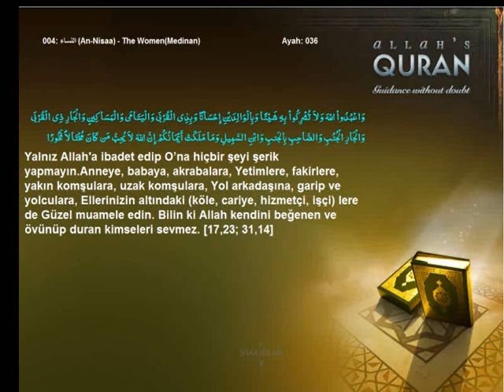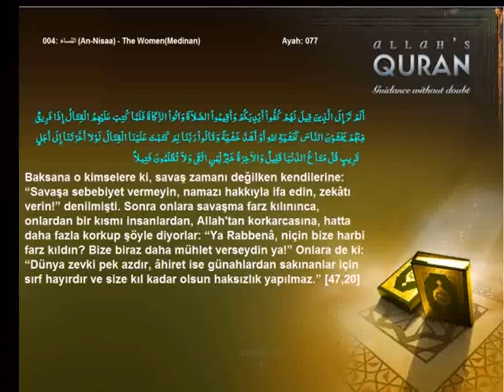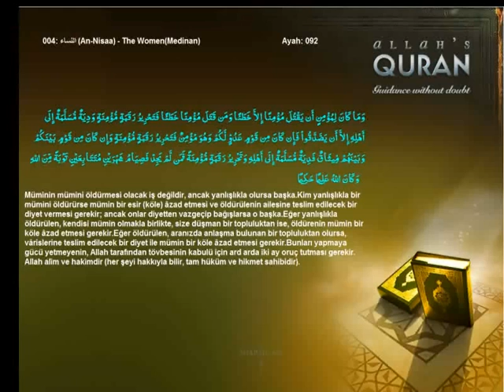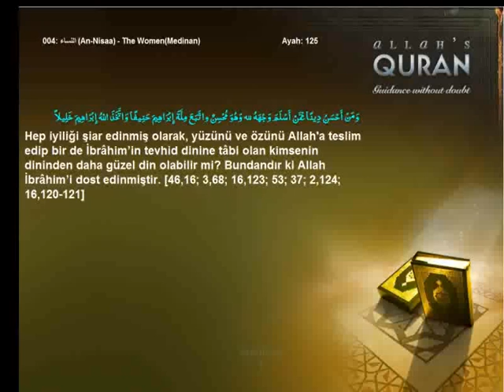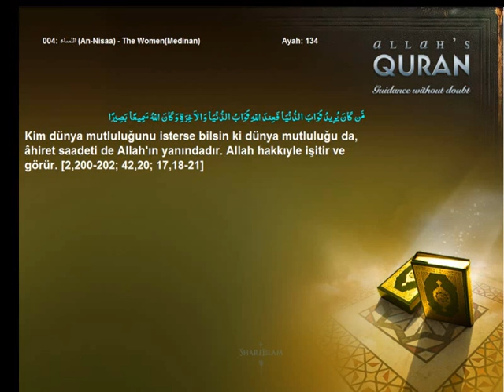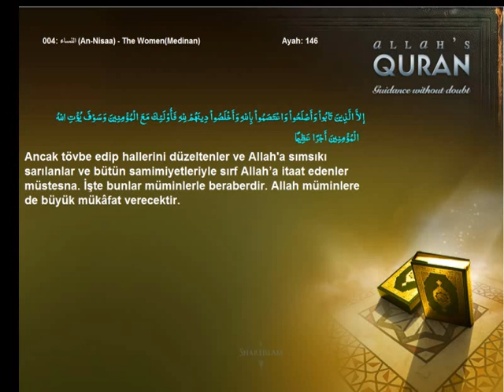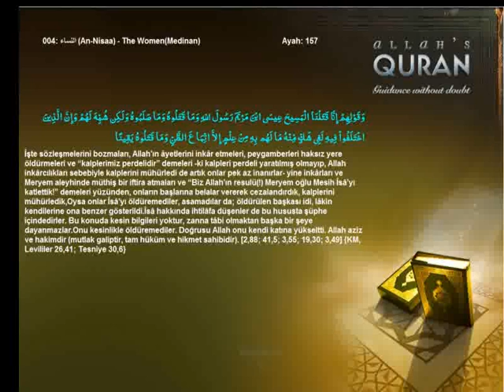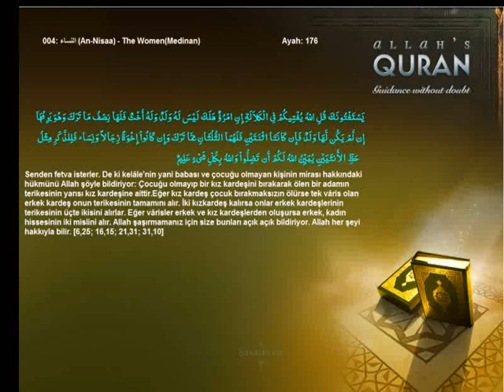Quran Turkish only 004 النساء An Nisaa The WomenMedinanIslam4peace com